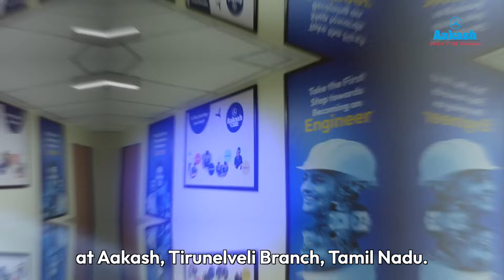AIR 65 - JEE Main 2024 Results - Sri Ram - Know Sri Ram's Full-Proof Dedicated Plan for 2 Years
Join us in exploring the inspiring story of Sri Ram, a dedicated student who achieved remarkable success in the JEE Main 2024 exam with the guidance of Aakash Institute. Sri Ram's passion for mathematics and chemistry fueled his determination to excel in the JEE exams, motivating him to study with unwavering focus.

In this heartfelt testimonial, Sri Ram shares his journey of preparation, highlighting the crucial role played by Aakash Institute in his success. From meticulous note-taking to rigorous practice with Aakash's test series, Sri Ram followed a strategic approach to ensure comprehensive preparation for the exams.

Discover how Sri Ram's dedication and perseverance, coupled with the support of Aakash's experienced faculty, helped him overcome challenges and excel in the competitive JEE landscape. With personalized guidance and individual attention from teachers, Sri Ram navigated his preparation journey with confidence and determination.

In this video, Sri Ram offers valuable advice for JEE aspirants, emphasizing the importance of perseverance, self-belief, and seeking help when needed. His story serves as a source of inspiration for all those aspiring to achieve success in the JEE exams.

Join us in celebrating Sri Ram's achievement and gain valuable insights for your own JEE preparation journey. Remember, with dedication and guidance, success is within reach. All the best to Sri Ram and to all aspiring JEE candidates.